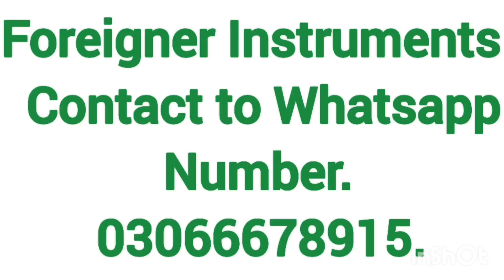This product available at foreigner instruments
Foreigner Instruments
Manufacturer & Exporter , Surgical Instruments,Dental Instruments,Beauty Care Instruments